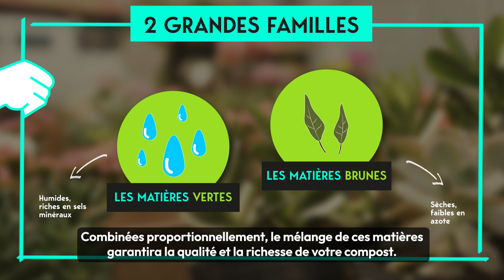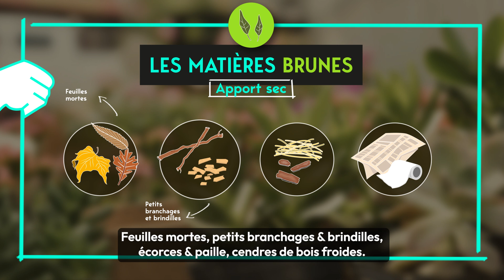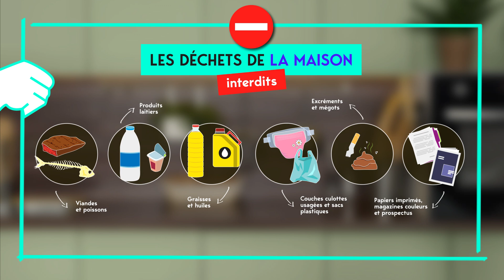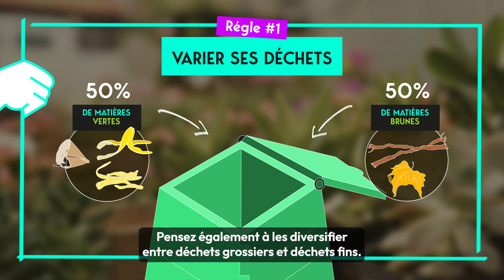Comment faire un bon compost ?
Découvrez votre 2e atout compostage avec cette 2e vidéo qui vous livre les astuces et conseils pour réussir son compost. Lancez-vous !